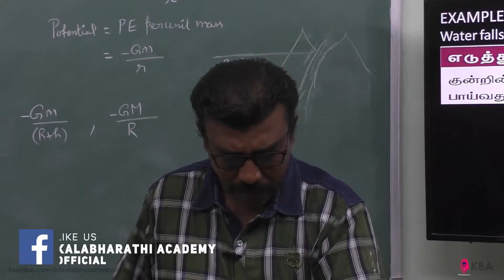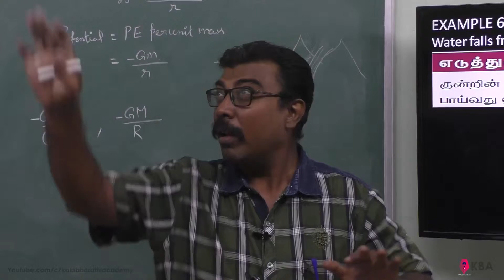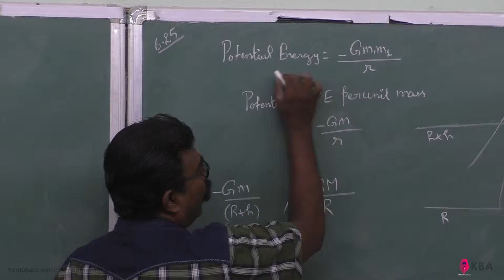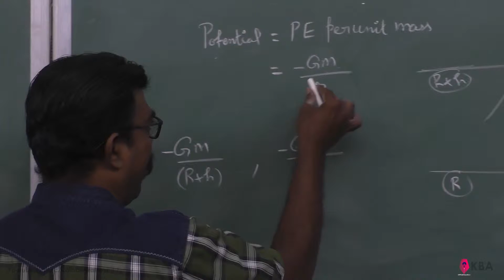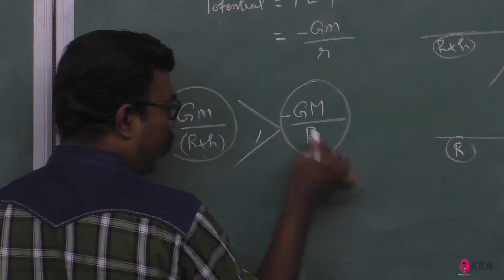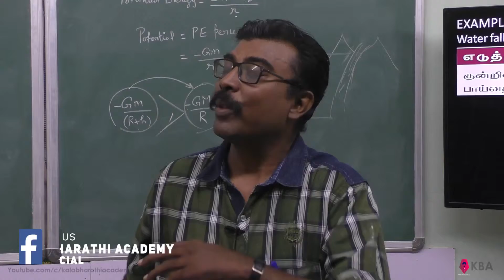5.Physics | Gravitation | Example 6.5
Water falls from the top of a hill to the ground. Why?